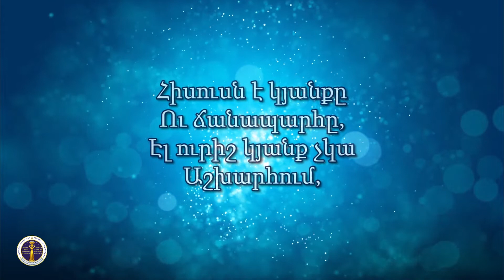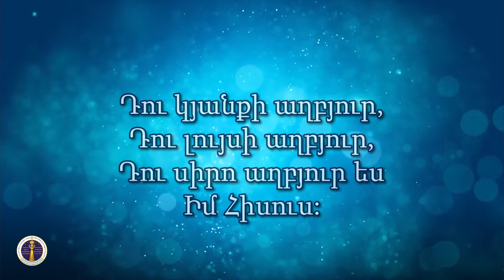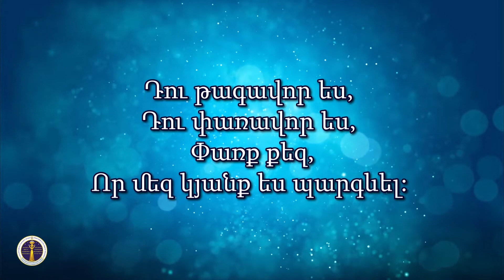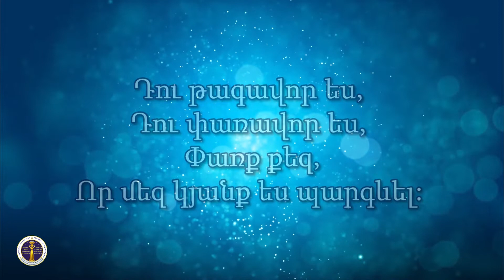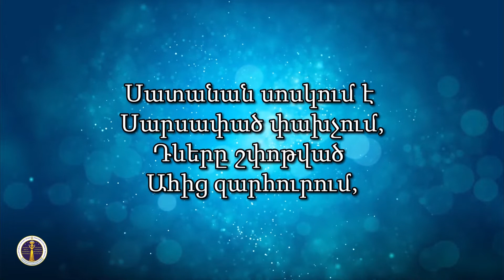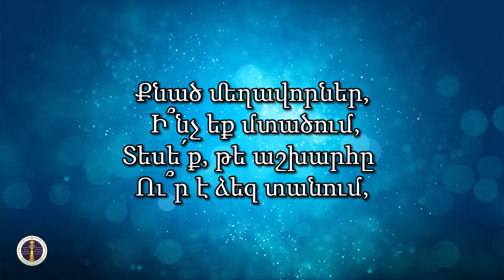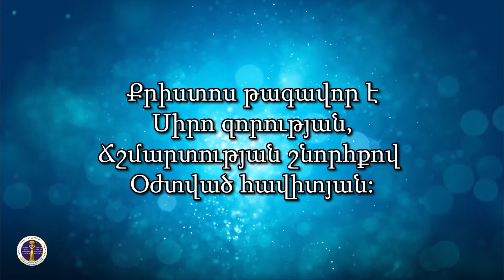HQ512-17.01.2021 Հիսուսն ամենուրեք է / Hisusn amenureq e - Արսեն Վարդանյան